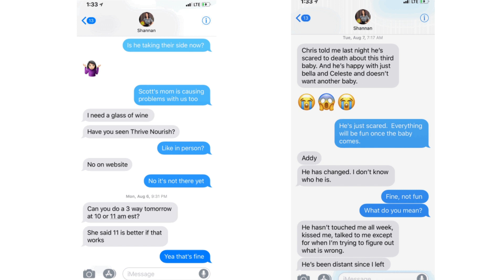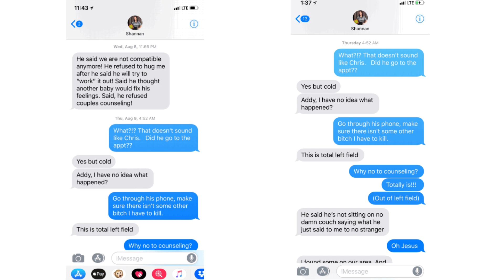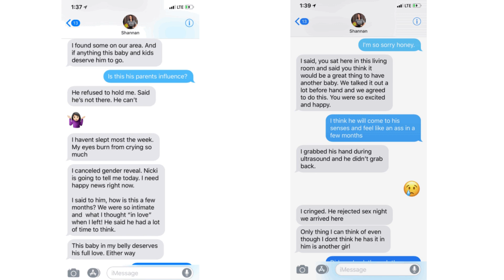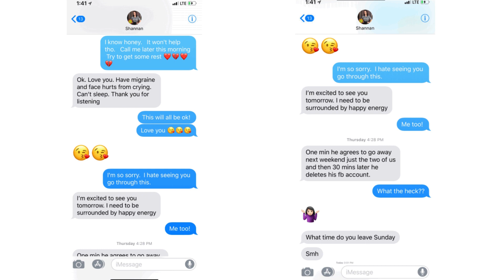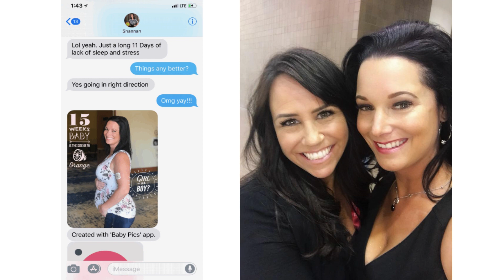Shanann Watts: last messages w/ Addy Molony